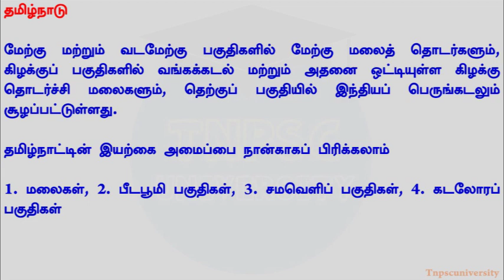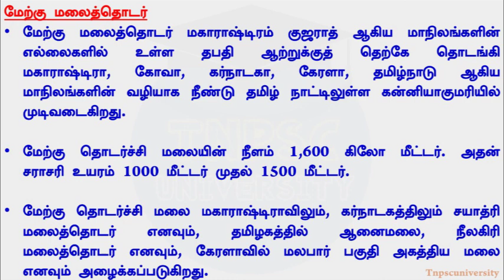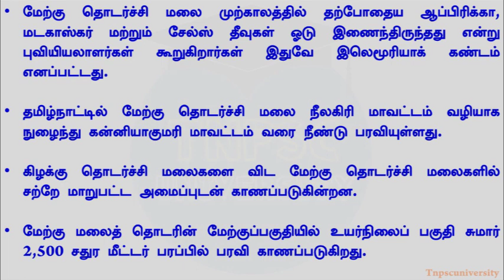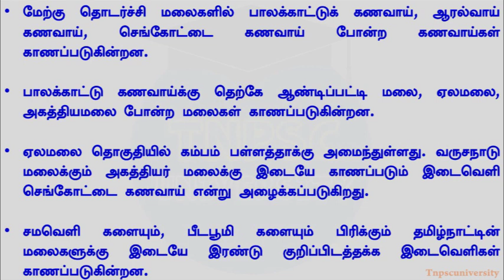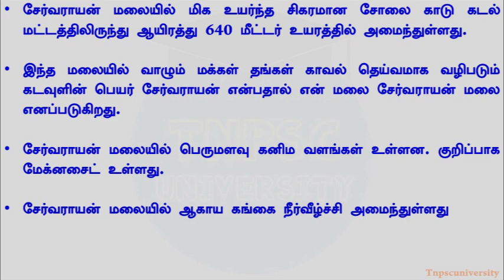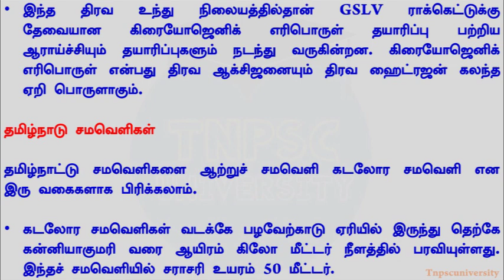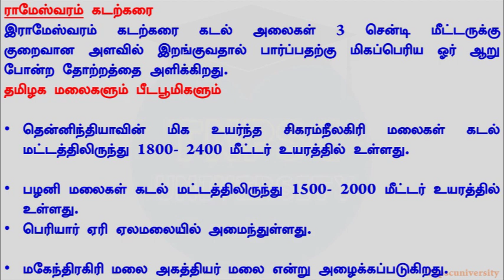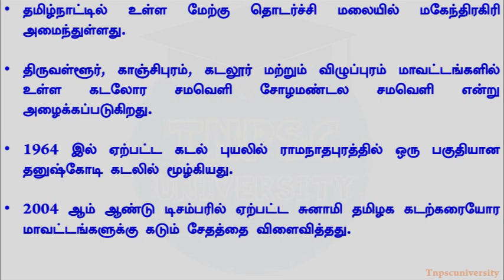Tamil Nadu physical features | India physical features | tnpsc university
Geographically, Tamil Nadu may be divided into four physical divisions.
1. The hilly region (Western Ghats and Eastern Ghats)
2. The plateau
3. The plain
4. The coastline
Tamil Nadu, state of India, located in the extreme south of the subcontinent. It is bounded by the Indian Ocean to the east and south and by the states of Kerala to the west, Karnataka (formerly Mysore) to the northwest, and Andhra Pradesh to the north.

The Eastern and Western Ghats meet at the Nilgiris plateau. Four km from this plateau, it slopes gently downwards to about 1,800 m towards Coimbatore. It extends from the Nilgiris to Dharmapuri plateau or Bramahal plateau and lies to the west of Shervaroy uplands.

The Western Ghats enter Tamil Nadu through the Nilgiris district and runs upto Kanyakumari district. Its average height is from 1000 m to 1500 m. The highest peak of Tamil Nadu is Doddabetta.